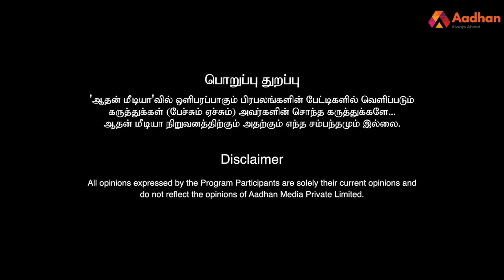Perspectives on Budget 2020 - 21 - Shri Raghuvir Srinivasan , Business Editor, The Hindu